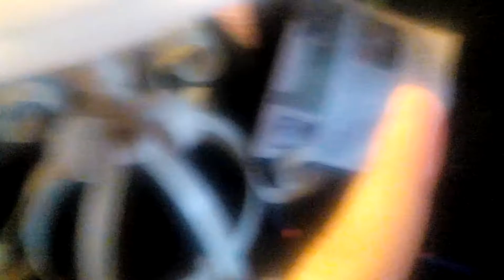Fnaf movie (fan made) warning